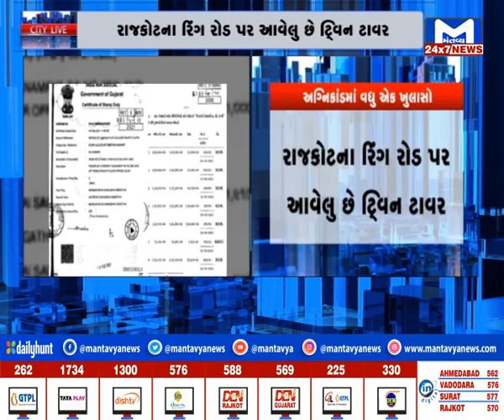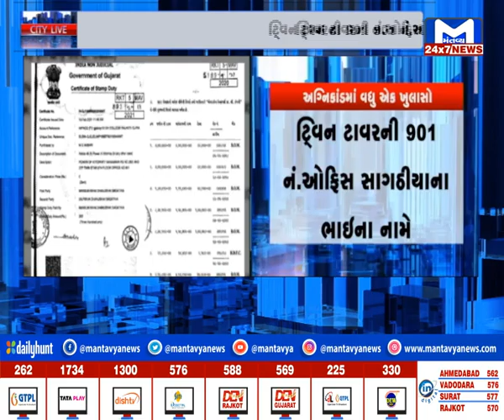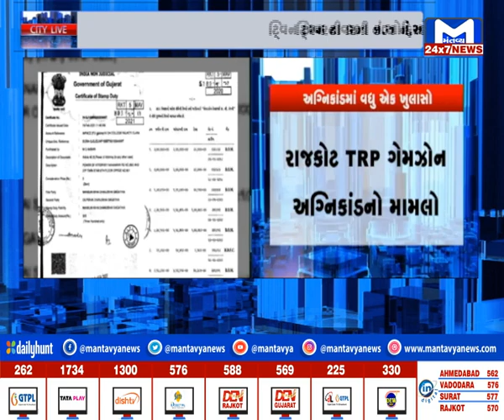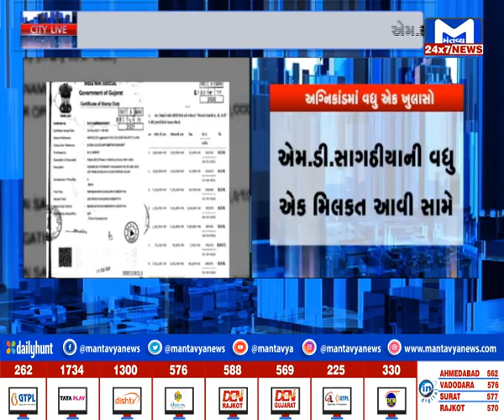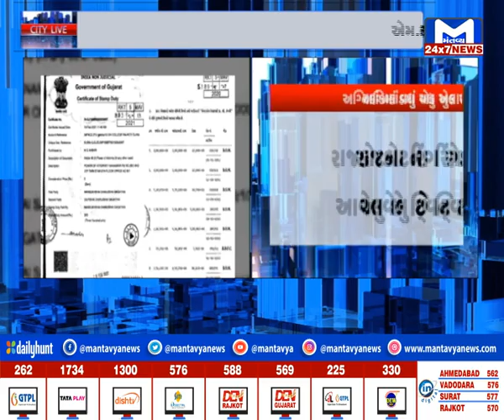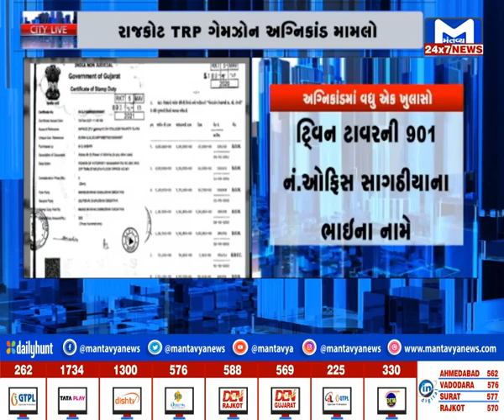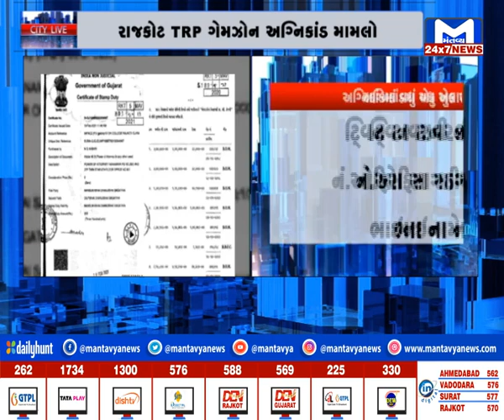CITY NEWS @ 6 PM | MantavyaNews